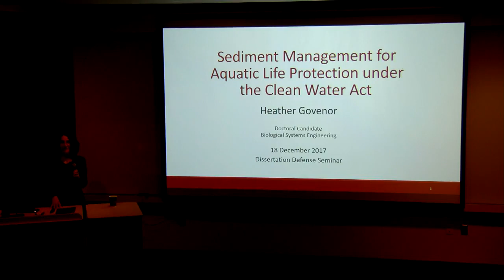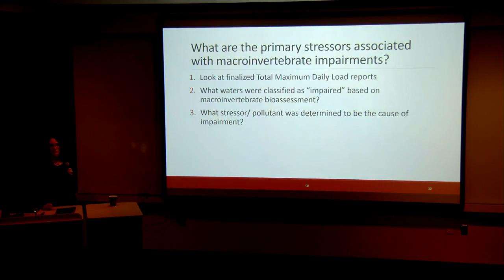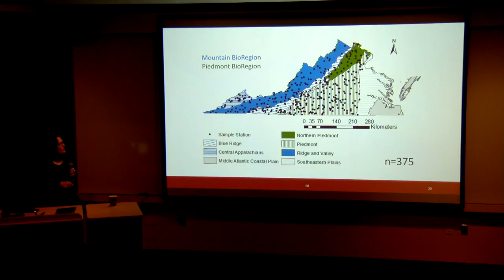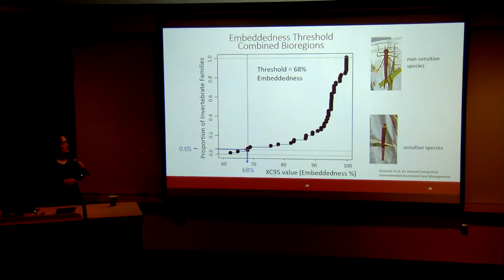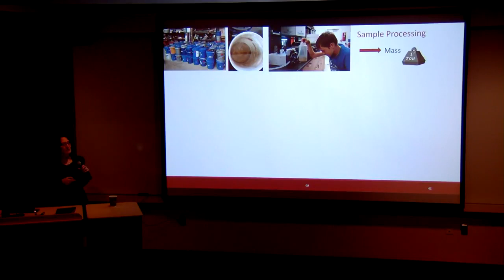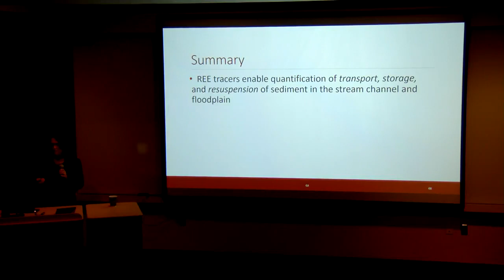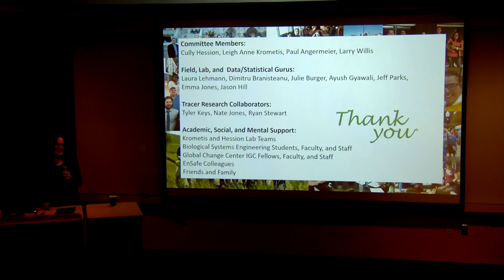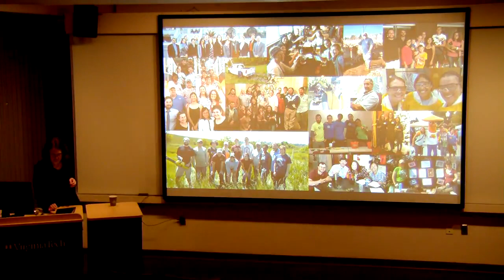Heather Govenor Ph.D. Defense Seminar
Heather defended her dissertation at Virginia Tech on December 18 2017.  This is a video of her defense seminar in Fralin Hall.